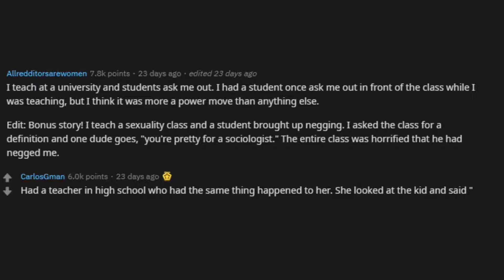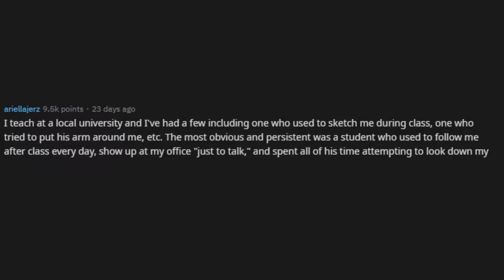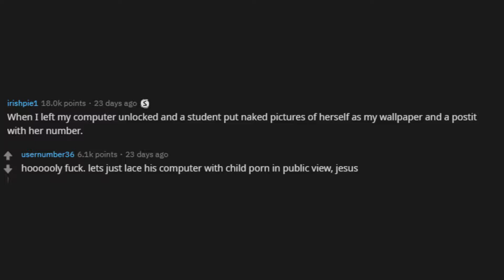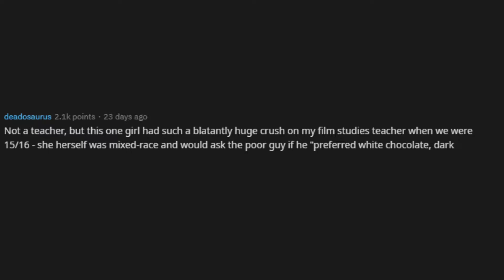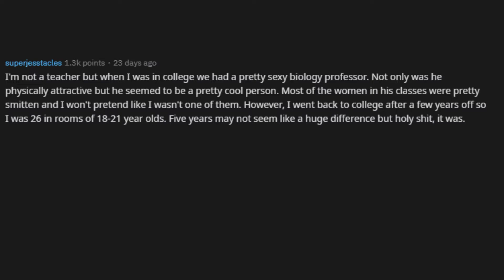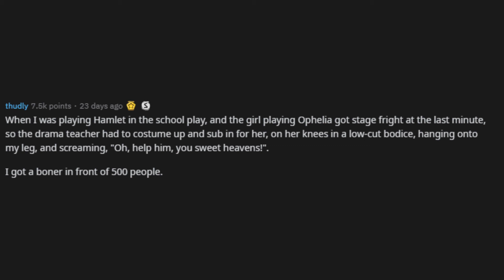Teachers Reveal How They Knew Students Had a Crush on Them (AskReddit)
Teachers talk about students that wanted something more than just extra credit.